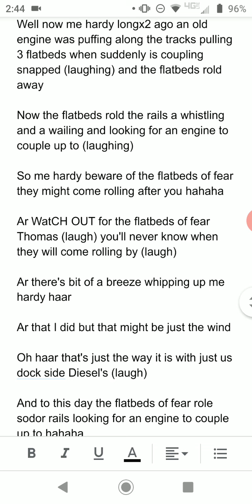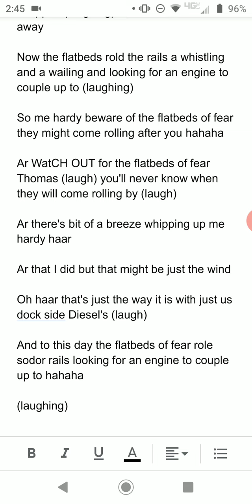salty lines for superThomasEli99